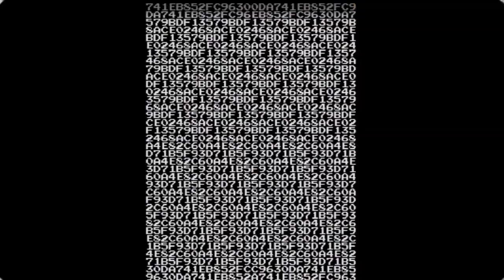Ep 17 - Arch Rivals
playin the Arcade Classic on the NES .. Arch Rivals